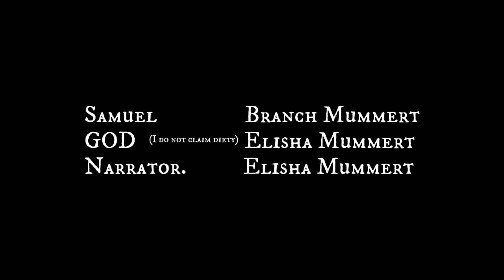1 Samuel 2:12 - 3:20 | Bible Audio Dramatization | ESV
DIRECTOR                                 Elisha Mummert

EXECUTIVE PRODUCER.       Elisha Mummert

ELI'S SONS                                Silas Mummert

ELI'S SON'S SERVANT            Silas Mummert

ELI                                               Elisha Mummert

MAN                                           Elisha Mummert

GOD  (I do not claim diety)    Elisha Mummert

SAMUEL                                    Branch Mummert

Background sounds made with Capcut